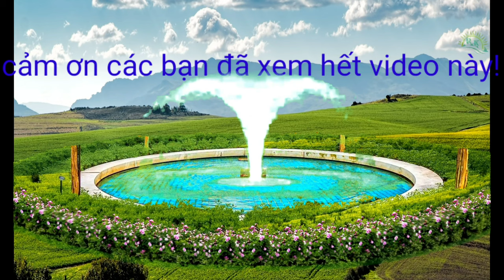những thứ tuyệt đẹp dưới đáy biển